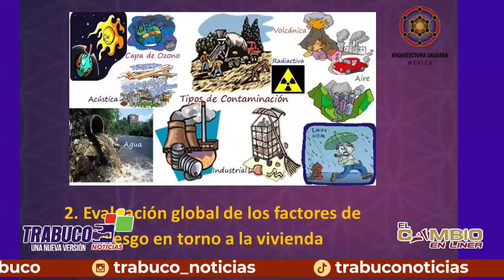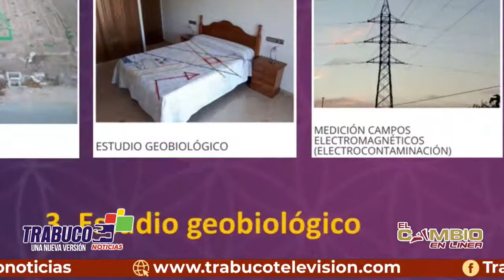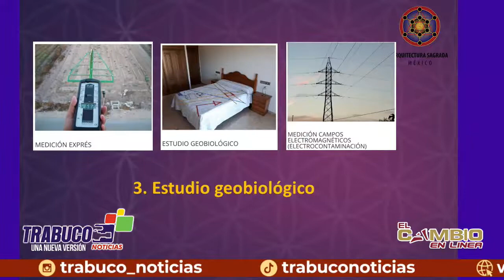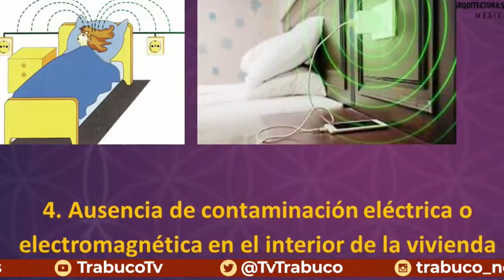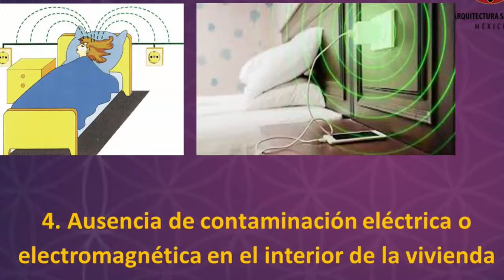BIOHABITABILIDAD DECALOGO DE UNA CASA SANA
Decalogo de una Casa Sana
por la Arq. Patricia Cantu